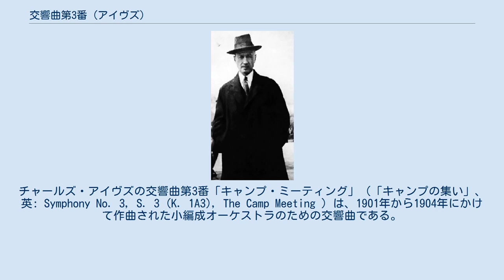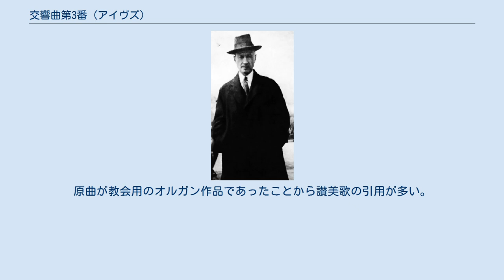交響曲第3番 (アイヴズ)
チャールズ・アイヴズの交響曲第3番「キャンプ・ミーティング」（「キャンプの集い」、英: Symphony No. 3, S. 3 (K. 1A3), The Camp Meeting ）は、1901年から1904年にかけて作曲された小編成オーケストラのための交響曲である。
作曲から初演までに40年以上を要したが、それでも5曲の交響曲中で最初に初演された曲であり、アイヴズに対する関心が高まるきっかけとなった作品である。
 1901年に作曲された教会用の2曲のオルガン作品を原曲として1904年に作られた。
1909年から1911年にかけてニューヨーク・フィルハーモニックの指揮者を務めていたグスタフ・マーラーがこの曲に注目し、ヨーロッパで演奏するつもりで楽譜を持ち帰ったが、1911年にマーラーがこの世を去ったためにヨーロッパ初演は幻となった。
その後、第一次世界大戦、第二次世界大戦を挟み、1946年4月5日に、ニューヨークのカーネギー室内楽ホールにおいて、ルー・ハリソン指揮、ニューヨーク・シンフォニエッタによって初演され、翌年にピューリッツァー賞を受賞した。
アイヴズの作品が公に認められるのはこれが初めてであった。
 1管編成で、アイヴズの交響曲中最も小さな編成のために書かれている。
 3つの楽章から成り、それぞれにタイトルがついているが表題音楽ではない。
原曲が教会用のオルガン作品であったことから讃美歌の引用が多い。
アイヴスの楽譜は実際の演奏を想定していないため、ほとんどすべてに矛盾があり、そのまま演奏できないので、校訂者による差が非常に大きい。
したがって出版者により楽譜が大きく違う。